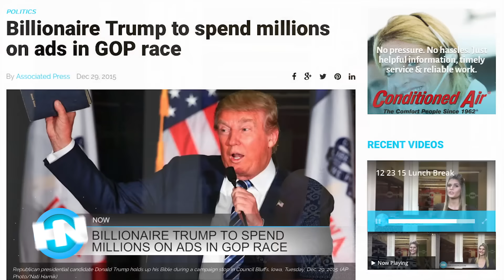12-31-15 Morning Report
This is the December 31st Naples Herald Morning Report. Today we have to update our Sunpasses, Donald Trump ready to spend his money and more..